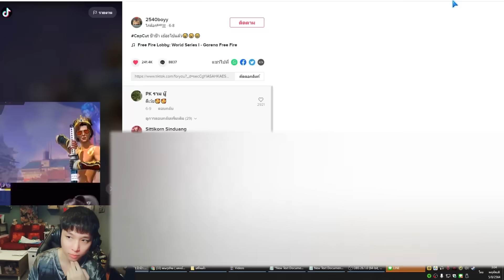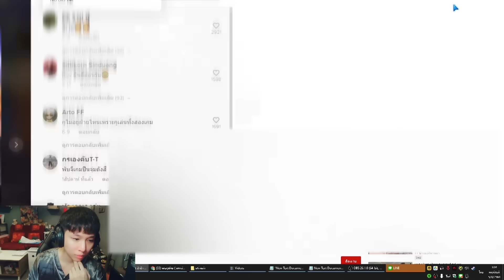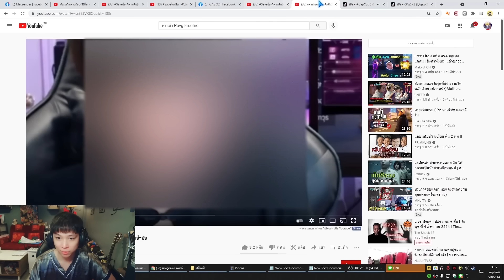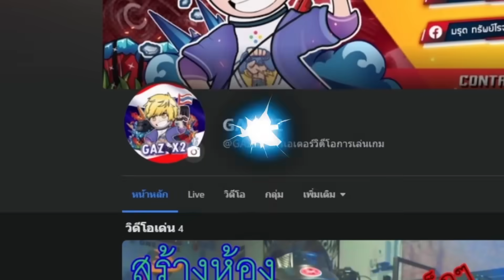แจ้งจับ !! ดราม่า "เหยียดเกมส์" |เครียทุกประเด็น